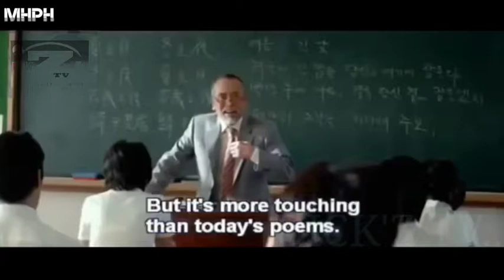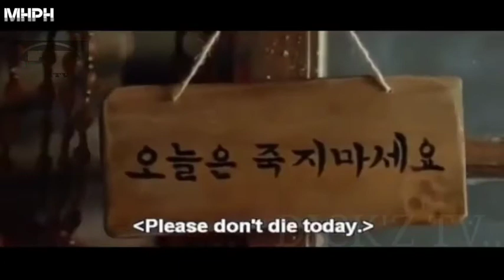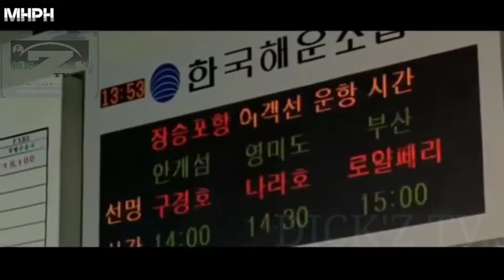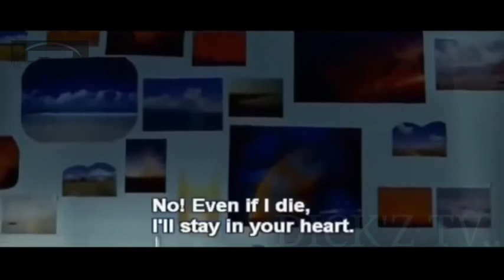MY GIRL & I...Korean best drama Tagalog full movie